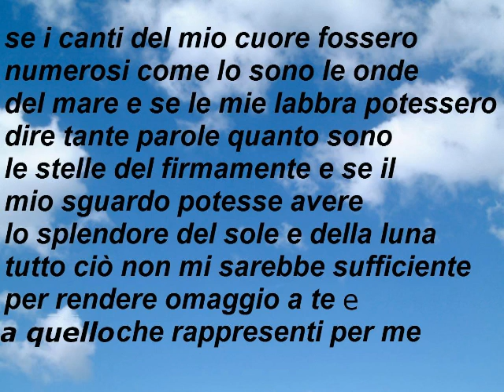God Will Make A Way